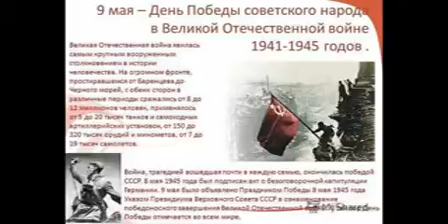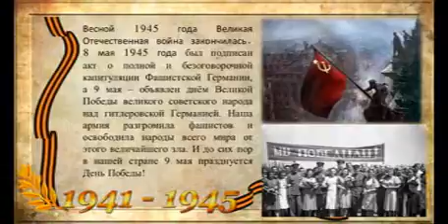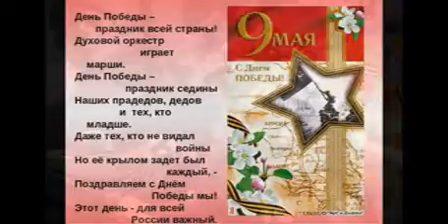ДОФ КФл_День Победы